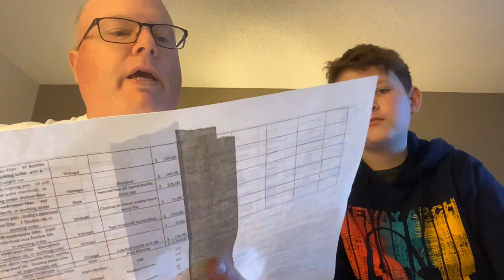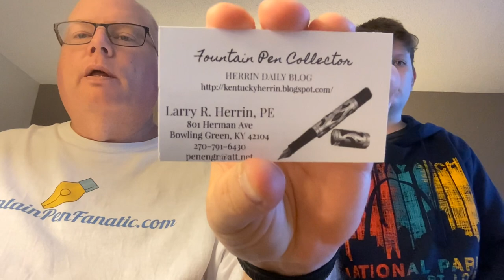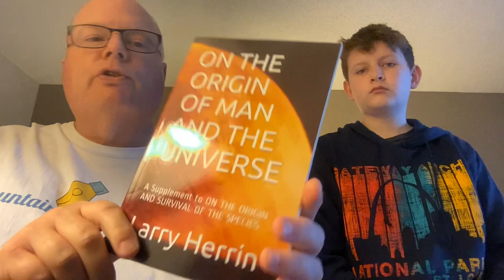St Louis Pen Show 2023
Our pen haul from and thoughts about the 2023 St Louis, Missouri pen show.

- If you have wanted to share my YouTube channel, now you can do it with a new, high-quality shirt! There are t-shirts, sweatshirts, kids shirts, long sleeve shirts, short sleeve shirts, and hoodies. YES, they have extended sizes!
Thanks to all of you for your support over the past couple of years.